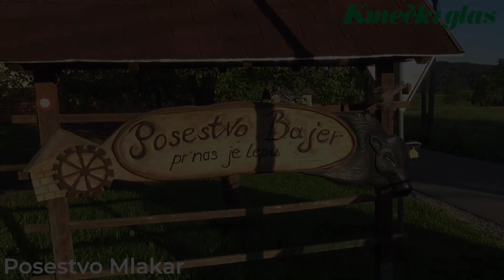Wangus je tržna niša, dahomey pa zanimivost – POSESTVO BAJER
Bernard in Janja Mlakar, s Posestva Bajer pri Starem trgu pri Ložu - prepoznavna po edinstvenosti in neprestanemu iskanju novih priložnosti v kmetijstvu - sta na posestvo pripeljala govedo dahomey, trpežno in najmanjše govedo na svetu, ki v višino sega komaj 80 do 100 centimetrov. Kljub majhnosti, ali pa morda prav zaradi tega, pa to govedo daje ekskluzivno, lepo strukturirano, temno meso z zelo finim, plemenitim in rahlo divjačinskim okusom. Mesa pa je pri odrasli živali te pasme, ki se mimogrede pita tri leta, le okoli sto kilogramov, tržna zamisel pa je tudi prodaja teh živali za pleme, saj je človek z njimi lahko samooskrben. Bajerci so sicer prepoznavni predvsem po prodaji mesa wangusov (križancev med pasmama angus in wagyu) gostincem oziroma boljšim restavracijam, ki cenijo to edinstveno kakovostno in marmorirano meso, kar še vedno ostaja tržna niša posestva.

Ne spreglejte spletnega portala KMEČKI GLAS s svežo vsebino dogodkov in novic iz sveta kmetijstva doma in po svetu.